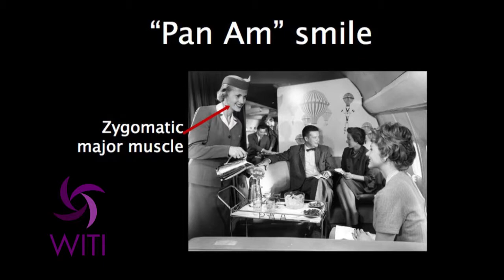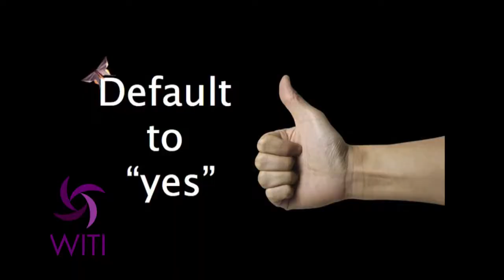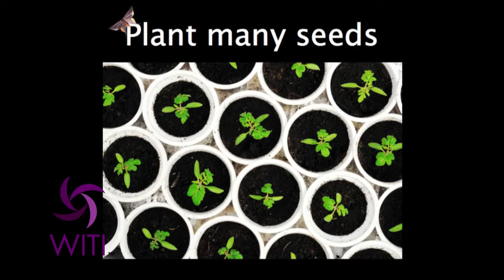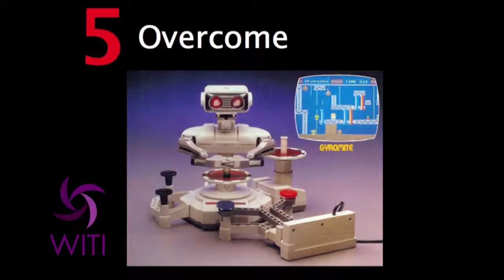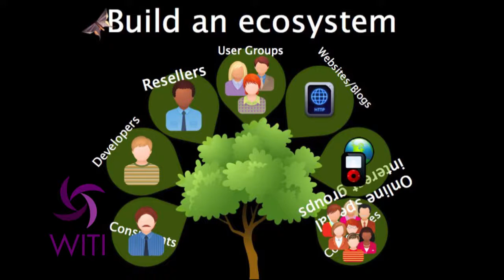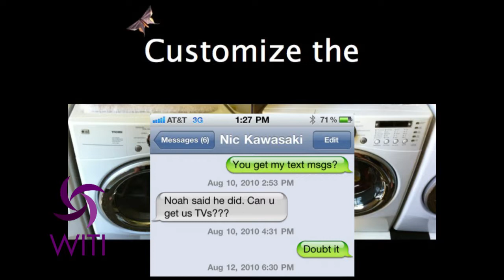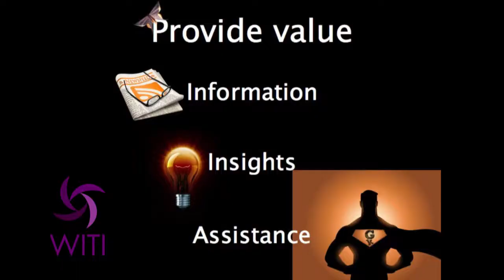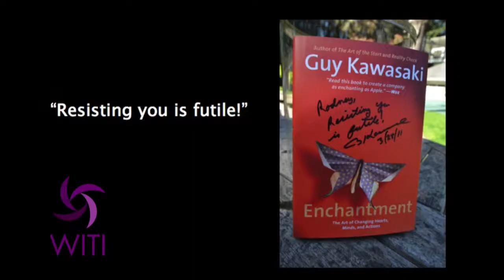2013 WITI Summit: The Art of Enchantment with Guy Kawasaki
Writer, speaker, and venture capitalist Guy Kawasaki talks about how to become enchanting:

1. Achieve likeability
2. Achieve trustability
3. Perfect
4. Launch
5. Overcome
6. Endure
7. Present
8. Use technology
9. Enchant up
10. Suck it up